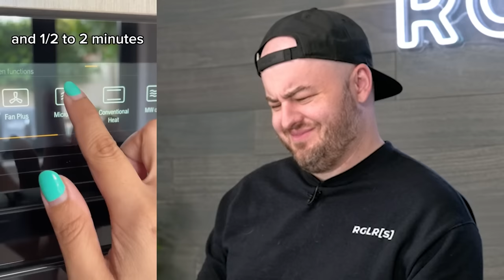Testing Viral TikTok Life Hacks (IRL)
Today the @Regulars @BiffleWiffle @sigils @Nicovald try TikTok's most interesting life hacks!

The Regulars are a group of YouTuber friends named Biffle, Nicovald, and Sigils. On this channel they will be doing a lot of: lifestyle, reactions, vlogs, and challenges!